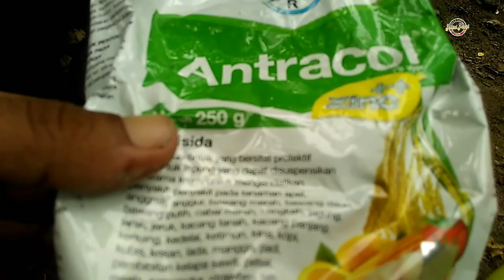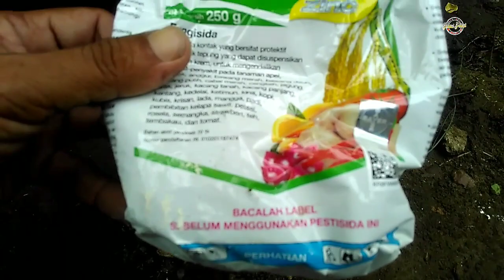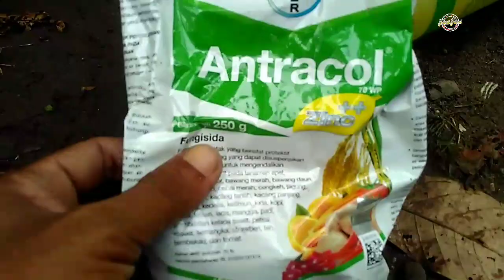Cara Merawat Aglaonema Agar Tumbuh Subur Cepat Beranak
Tips cara merawat aglaonema agar tumbuh subur cepat beranak banyak.